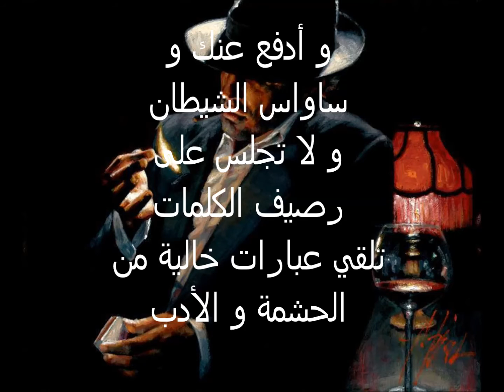أوقات فراغ قصيدة مع موسيقى ناعمة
أداء و كتابة رولا قعدان